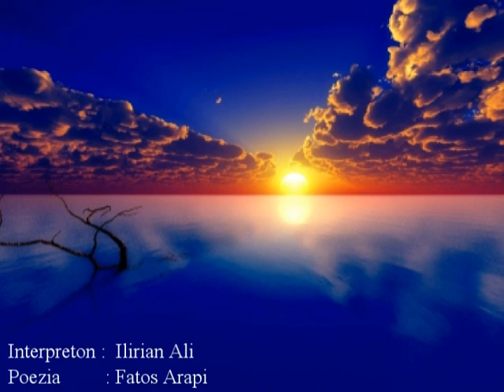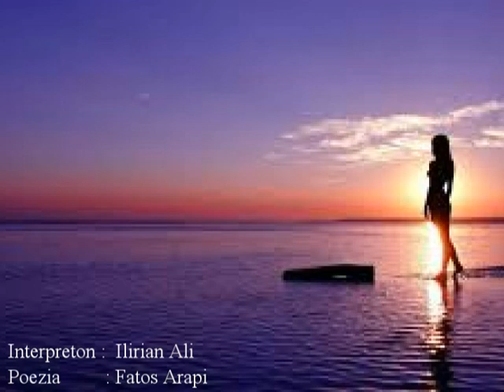Interpretim poezie nga Ilirian Ali (Poezia : Fatos Arapi)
Interpreton : Ilirian Ali
Poezia : Fatos Arapi